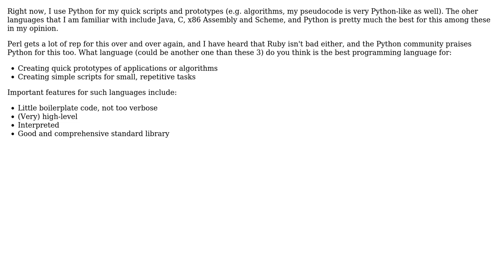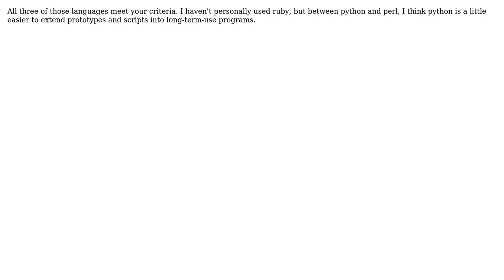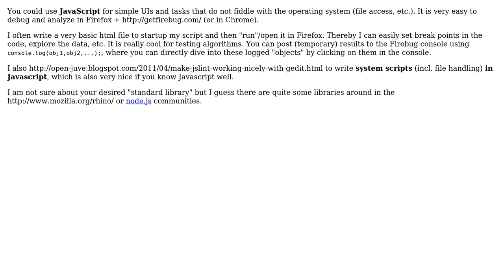Software Engineering: What language to use for prototyping and creating quick scripts?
With thanks & praise to God, and with thanks to the many people who have made this project possible! | Content (except music & images) licensed under CC BY-SA | Music | Images & others | With thanks to user SystematicFrank user mangelo user Mahmoud Hossam user JackLeo user Daenyth user Anto and the Stack Exchange Network Trademarks are property of their respective owners. You are responsible for your own actions.